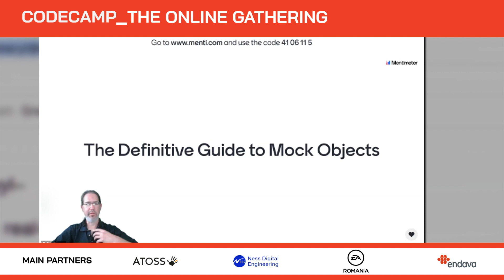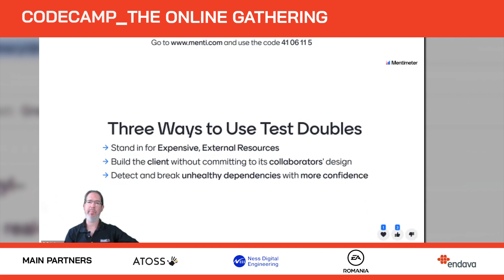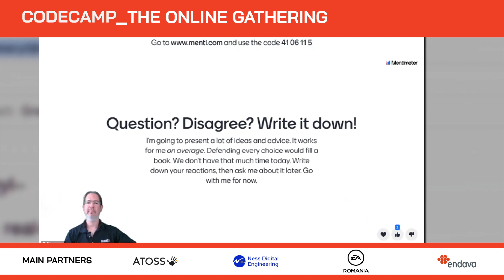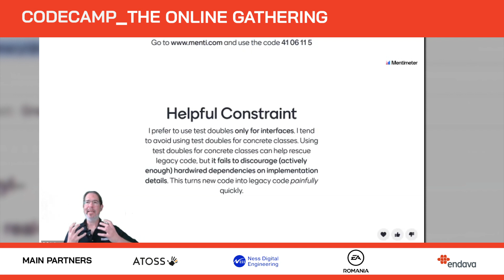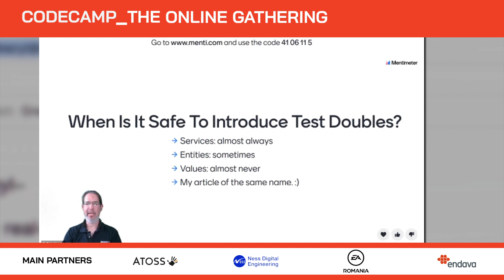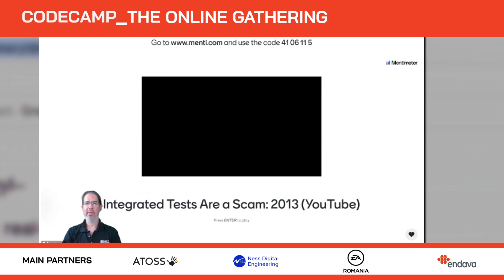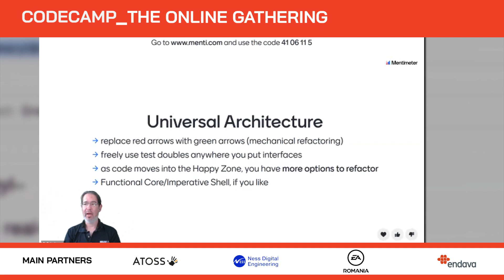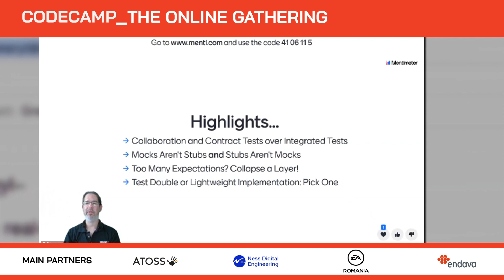The Definitive Guide to Mock Objects, with J.B. Rainsberger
The Definitive Guide to Mock Objects, with J.B. Rainsberger – Codecamp_The One with Architecture & Design 2020

Of all the topics that emerged from the Evolutionary Design revolution of the last 20 years, Mock Objects has created some of the most controversy. We don't even necessarily agree on what that phrase means, let alone what value they provide nor how to use them effectively. Confusion has spread widely; programmers have suffered needlessly. At one end we have programmers who refuse to use mock objects (even when they're actually using them) and miss out on key benefits; at the other end we have programmers who overuse mock objects and assume that "it's supposed to be complicated". On this relatively short tour I'll try to clarify some things, offer a few concrete suggestions, and I hope to leave you with the feeling that you can make a more informed decision about whether mock objects are right for you and your project.

J. B. Rainsberger - The Code Whisperer, Diaspar Software Services, Inc.

J. B. Rainsberger helps software companies better satisfy their customers and the business that they support. He travels the world sharing what he's learned about programming, managing his workload, and designing his lifestyle. He helps programmers do good work with less stress. He consults with and runs training for companies, he provides personalized one-on-one coaching and offers online training through online-training.jbrains.ca. He lives in Atlantic with his wife, Sarah.